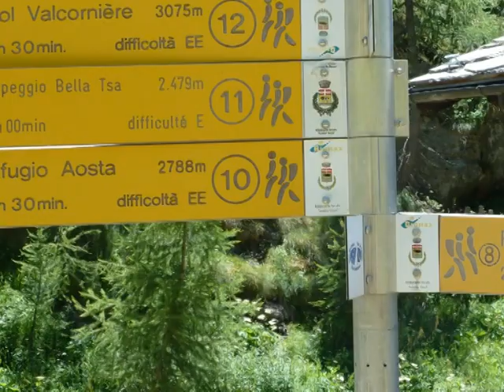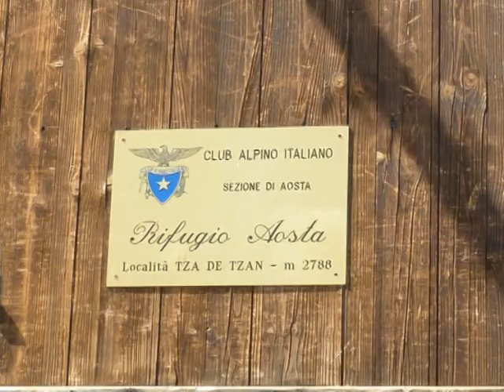Dent d'Hérens (4.179 m.) por arista Tiefmatten